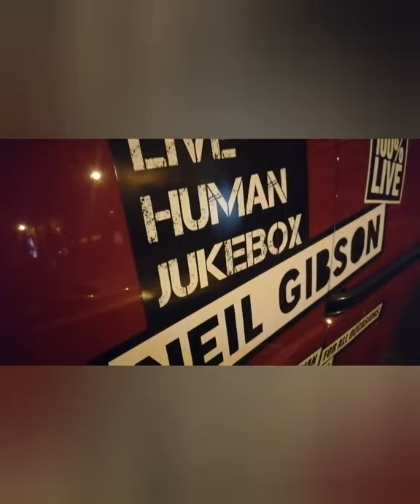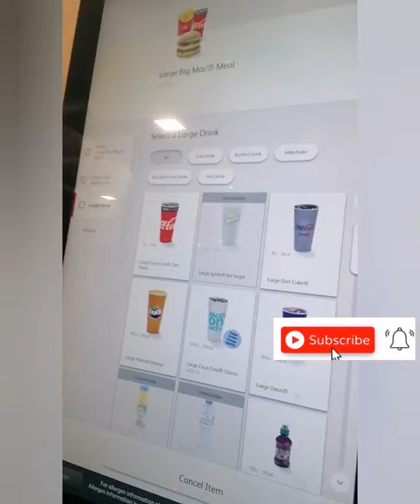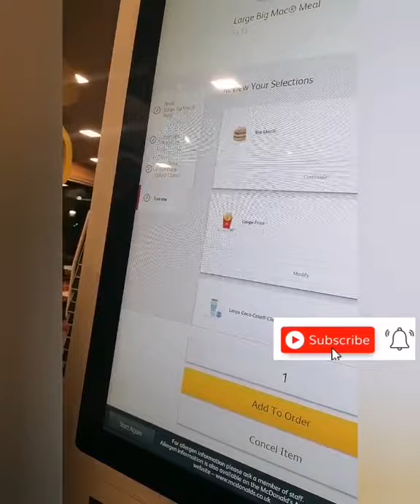Alpha November behind the scenes day vlog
Please follow Alpha November on Facebook